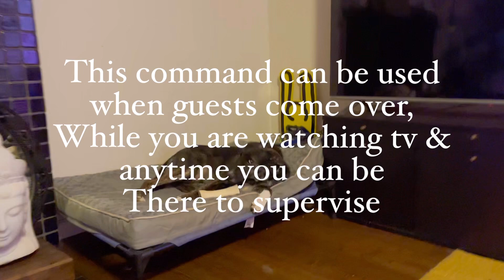Mari practicing park-it command- (Dog Trainer Meredith)